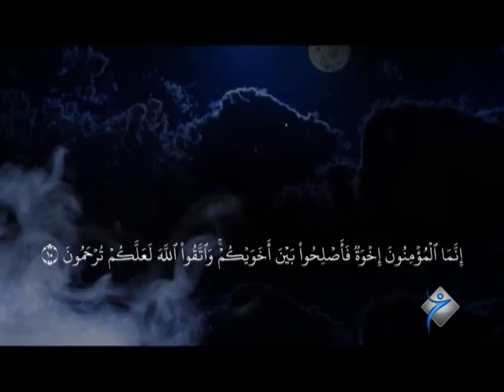به‌رنامێ نامه‌ ماموستا عبدالرحيم به‌ربهاري - خه‌له‌كا 11